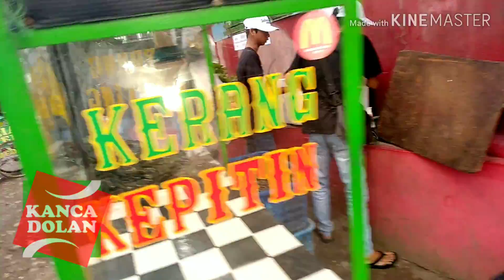Seafood De Kosim Ciledug Tangerang | Indonesia Street Food | Jual Kerang Kepiting Udang Lobster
Seafood De Kosim Ciledug Tangerang
Indonesia Street Food
Jual Kerang Kepiting Udang Lobster